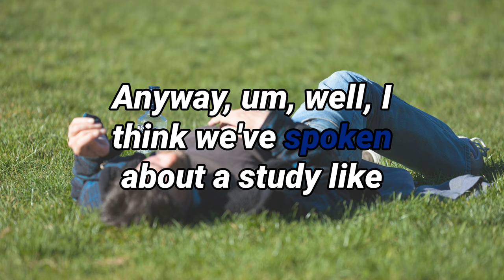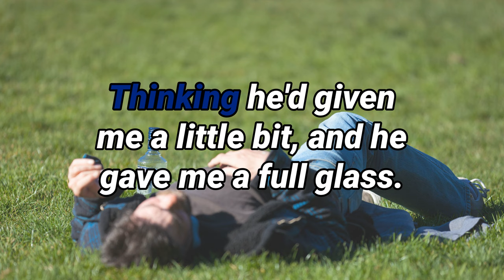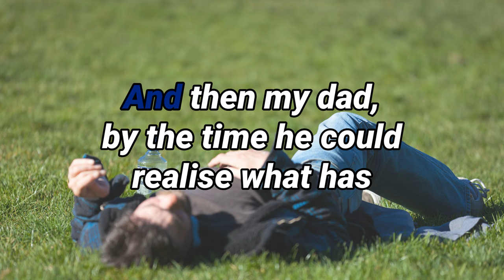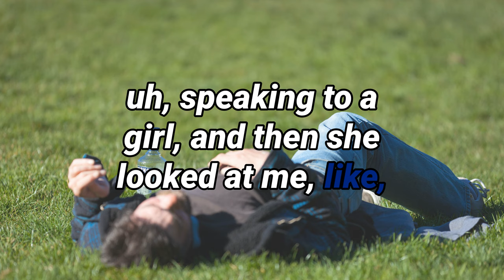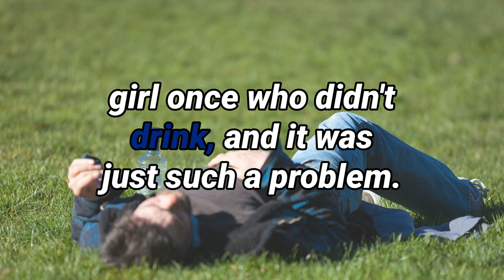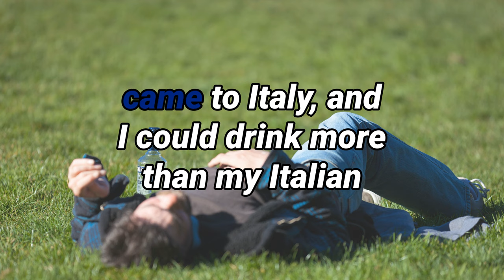First Time Getting Drunk at 7? Crazy Alcohol Stories from Dan The Manr | EP 15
Ever wondered about the drinking culture in Britain? In this episode, Dan shares his unbelievable story of getting drunk for the first time at just seven years old. From stumbling around to wild house parties, we discuss the realities and myths of alcohol consumption in the UK. Tune in for some shocking and hilarious anecdotes!

00:00 Welcome to Rock n' Roll English!
01:36 First Drunken Experiences
03:00 Memorable Drinking Stories
03:59 Social Pressure to Drink
04:32 Drinking Preferences
05:05 Respect for Heavy Drinkers